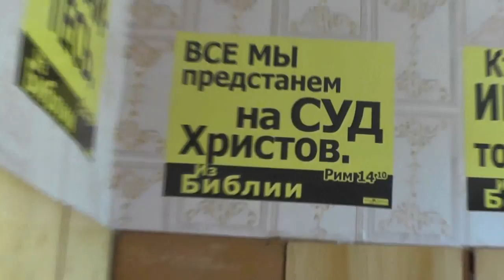№2. Занятие по пению ведёт Савченко Виктор Николаевич. 21. 06. 2017